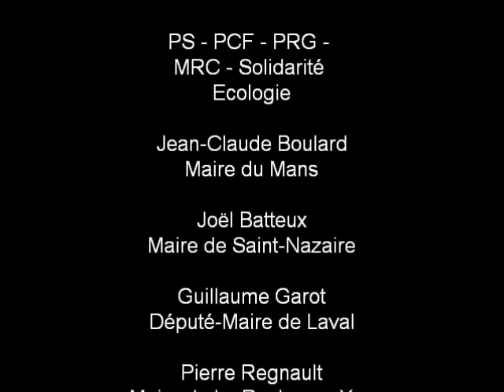soutien des élus des collectivités des Pays de la Loire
Témoignages de soutien de Jean-Claude Boulard, de Joël Batteux, de Guillaume Garot, de Pierre Regnault, de Jean-Claude Antonini et de Patrick Mareschal à JAcques Auxiette, tête de liste de la gauche en action aux élections régionales en Pays de la Loire